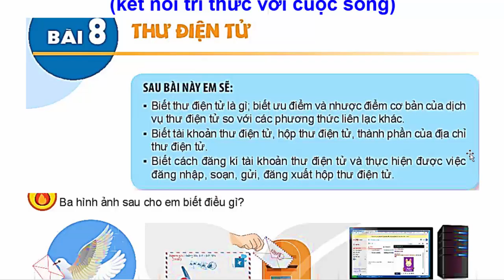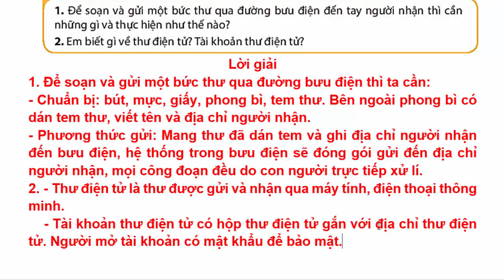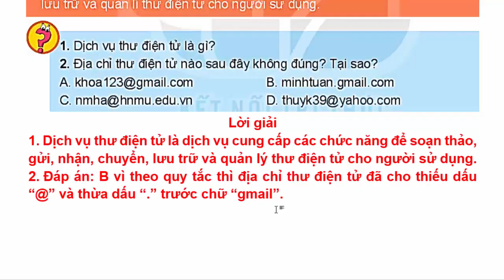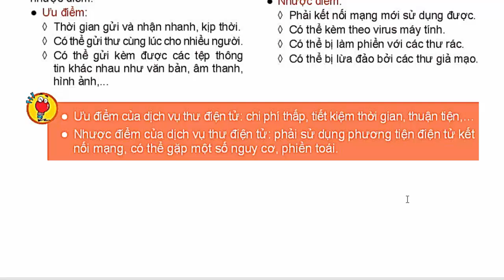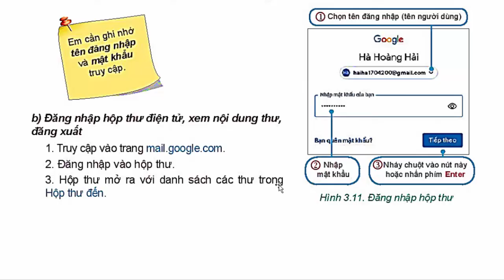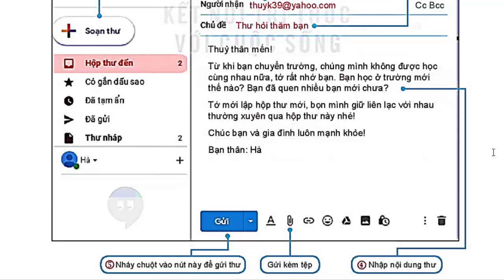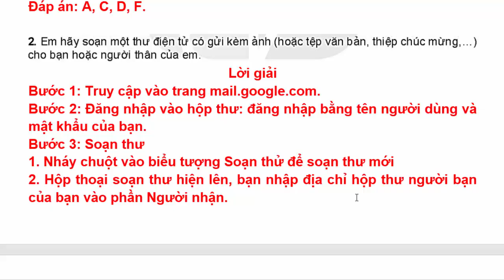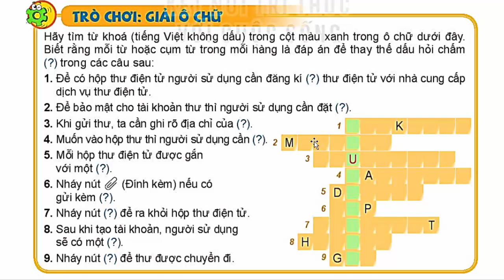Tin Học Lớp 6 Bài 8 | Thư Điện Tử | Trang 32 – 36 | Kết Nối Tri Thức Với Cuộc Sống